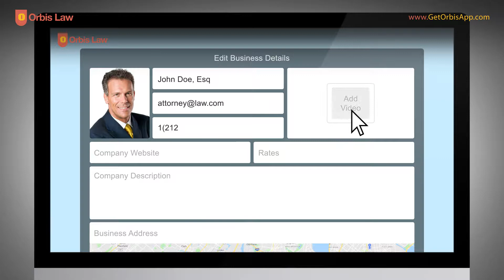ORBIS LAW - Instructional Video